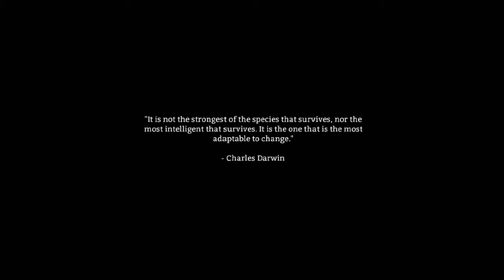The Long Dark - O Desafio - Episodio 1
►Quer jogar junto? Gravar videos?Duvidas? Add skype xpegasusx4